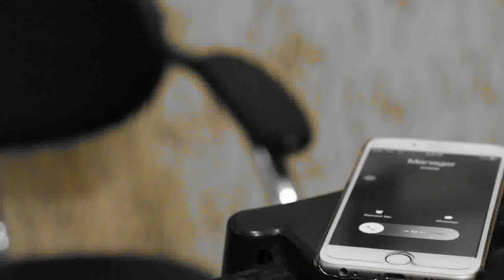Frat House MadeofBlack Edition: Official Trailer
This official trailer to the series showing how Frat House was organised